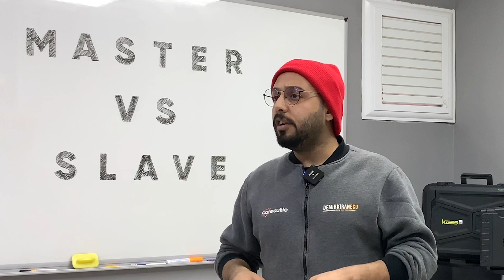Master Cihaz VS Slave Cihaz | Hangisini almalıyım ? | Chip Tuning | Flex | AutoTuner | KESS3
00:00 Giriş
Master ve slave cihaz farkları, avantajları ve dezvantajları. Kimler hangi cihazı almalı?
00:06 Intro
00:11 Video çekilme amacı
Kimler hangi cihazı almalı?
00:21 Master Cihaz avantajları
Master cihaz aldığınızda elde edeceğiniz avantajlar.
01:13 Master Cihazı kimler kullanmalı?
01:21 Intro 2
01.25 Master Cihaz dezavantajları
Master cihaz aldığınızda karşılaşacağınız dezavantajlar.
02:32 Intro 3
02:36 Slave Cihaz dezavantajları
Slave cihaz aldığınızda karşılaşacağınız dezavantajlar.
02:52 Slave Cihazı kimler kullanmalı?
03:03 Slave Cihaz avantajları
Slave cihaz aldığınızda elde edeceğiniz avantajlar.
03:56 Sonuç, Özet ve Kapanış
Yapılması gerekenler master ve slave cihaz kullanımı ve dikkat edilmesi gerekenler.